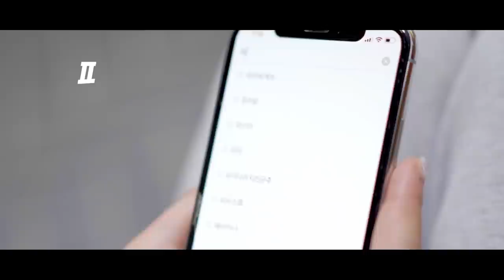파리바게트 빵집에서 짜장면이 나왔다.....과연 맛은?!?!?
설빙에 이어 파리바게트 에서도 짜장면이 출시되었습니다.
그외 파스타,치킨,깐풍기 여러 메뉴들도 같이 출시되었는데요
그 맛은 어떨지.

HI guys!!

 Tik Tok 틱톡 닉네임  톡톡시아